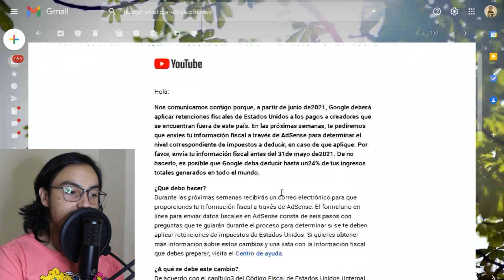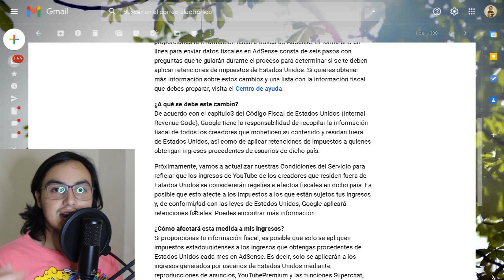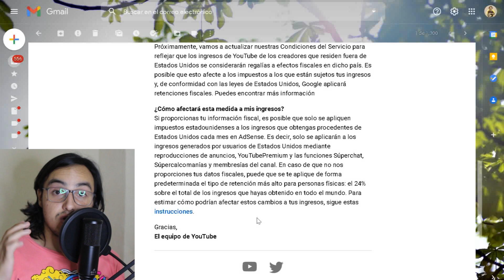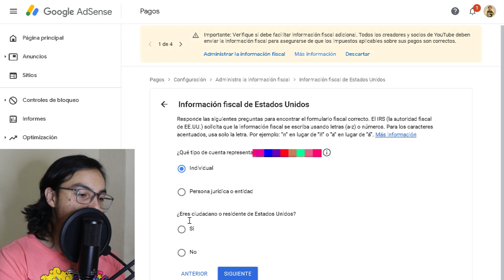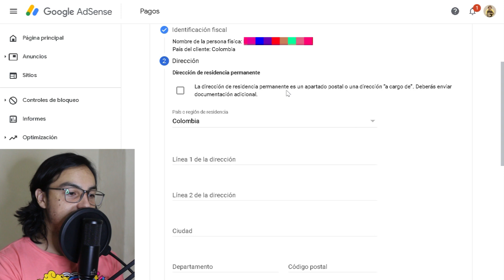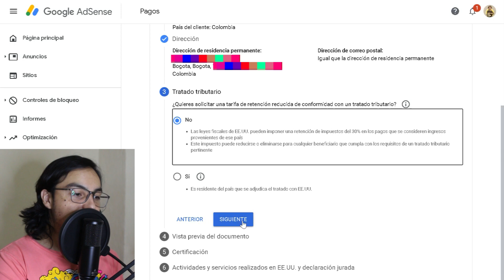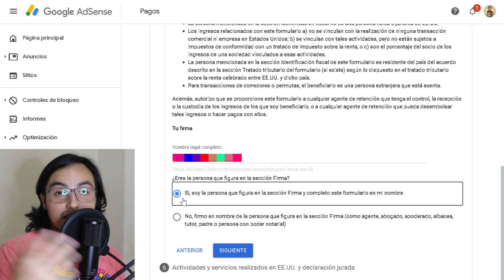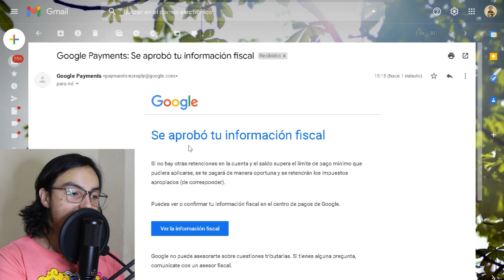💰 Cómo Enviar INFORMACIÓN FISCAL en YouTube a través de AdSense con Formulario W-8BEN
Aprende cómo enviar información fiscal en YouTube a través de AdSense, con el formulario W- 8BEN ✅ para garantizar que los impuestos que podrían aplicarse a sus ganancias sean correctos.

Estos son los próximos cambios fiscales aplicables a tus ingresos generados en YouTube.